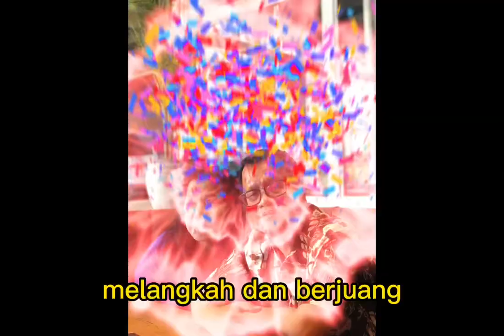Ulang Tahun Pernikahan